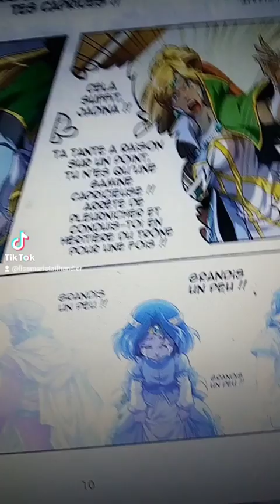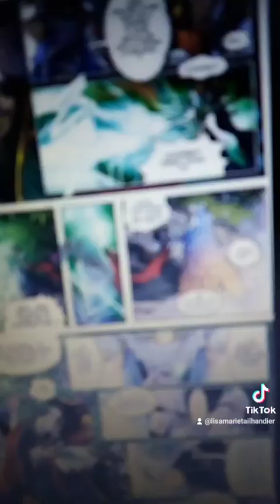les légendaires malefique sortilège